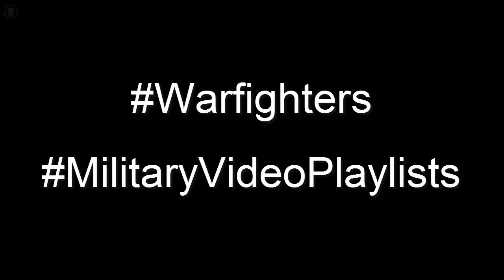CVN 71, USS Theodore Roosevelt Flight Operations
U.S. Navy sailors and Marines conduct flight operations aboard the aircraft carrier USS Theodore Roosevelt (CVN 71). Theodore Roosevelt is deployed in the U.S. 5th Fleet area of operations supporting Operation Inherent Resolve, strike operations in Iraq and Syria as directed, maritime security operations and theater security cooperation efforts in the region. (U.S. Navy video by Mass Communication Specialist Seaman Alex Miller/Released).

WORK:USS Theodore Roosevelt (CVN 71) Flight Operations
AUTHOR:  DVIDSHUB Courtesy Video
COURTESY CREDIT -- United States Department of Defense (DOD) and  the Defense Media Activity - Air Force. Advertisements DO NOT IMPLY ENDORSEMENT.